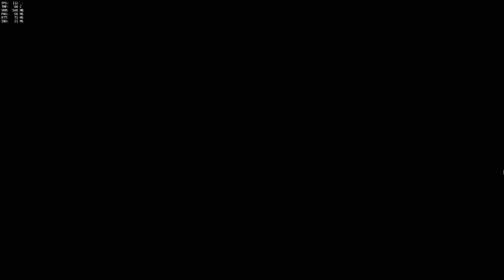Overwatch OBS test recording